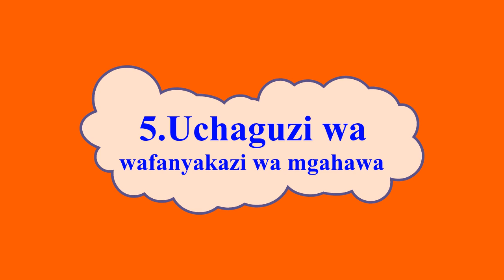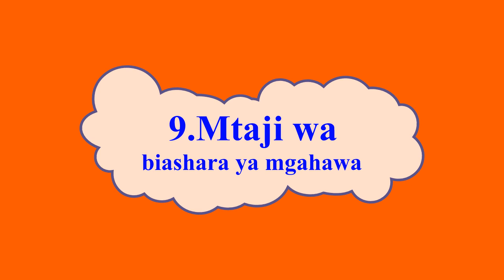Mambo 11 ya kutekeleza unapo anzisha biashara ya mgahawa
Biashara ya mgahawa ina changamoto nyingi, hivyo unapofanya uamuzi wa kuanzisha hiyo biashara inabidi uwe mwangalifu

Video hii inaeleza mambo muhimu 12 ya kutafakari wakati wa kuanzisha biashara ya mgahawa

Pata mafunzo ya ujasiriamali kupitia Tan Business Online School kupitia link ya